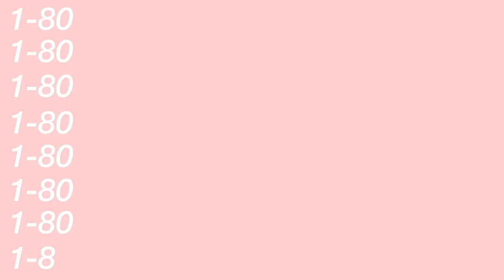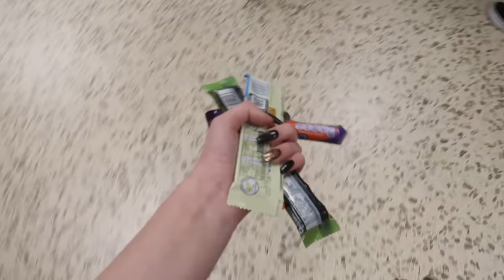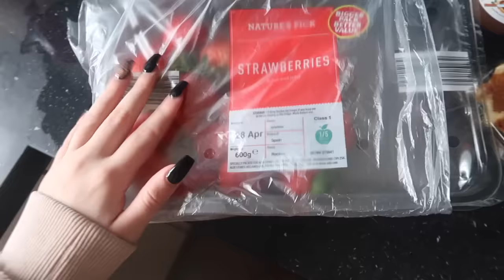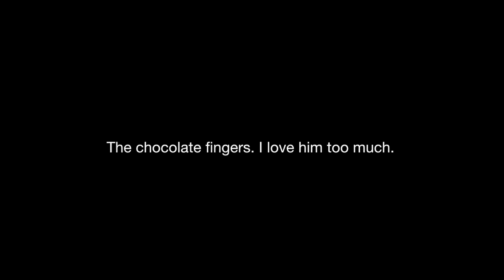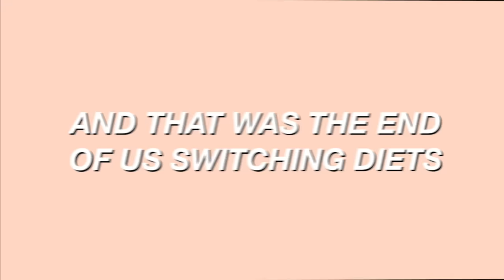I Swapped DIETS with my Little BROTHER for 24 HOURS!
I Switched DIETS with my Little BROTHER for 24 HOURS!

Anastasia Kingsnorth
C/O M&C Saatchi Social
36 Golden Square
London
W1F 9EE

xoxo,
Anastasia